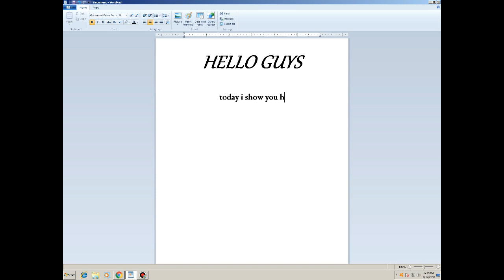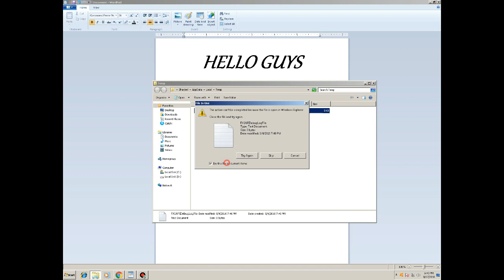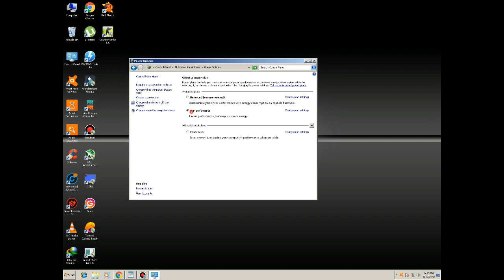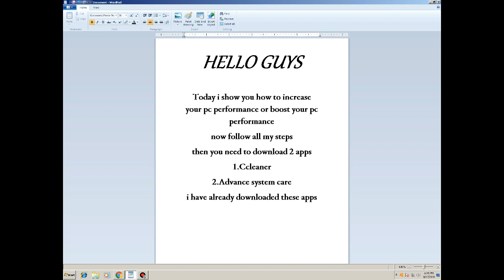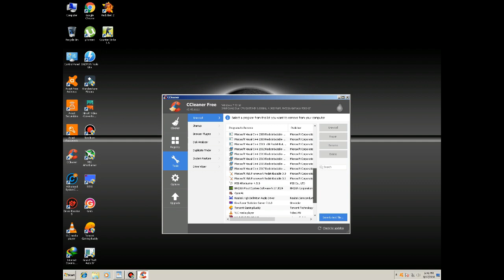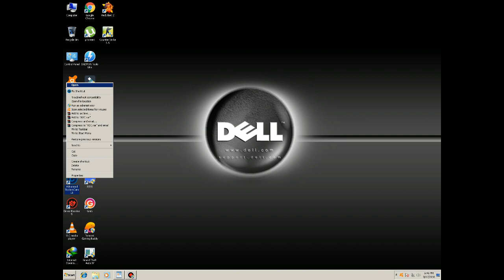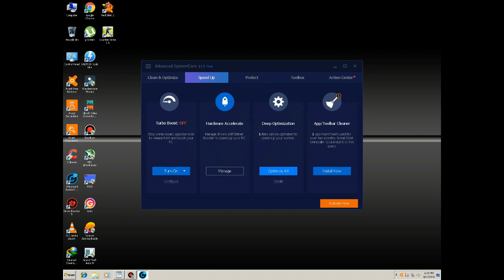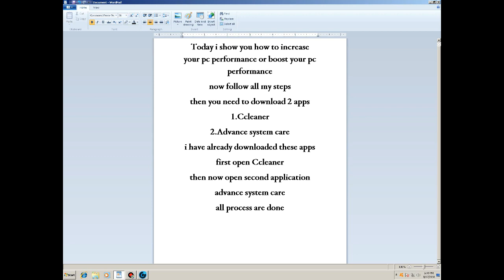HOW TO INCREASE YOUR PC PERFORMANCE